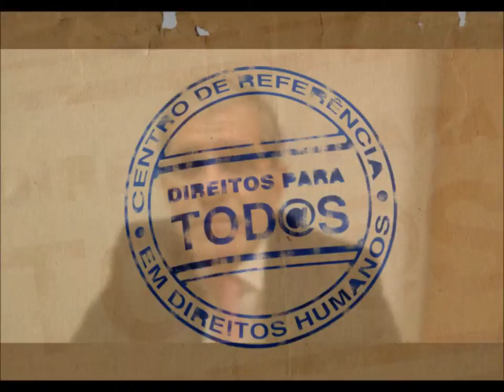Sobre a ComCausa... Chico D´Angelo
Em depoimento sobre a ComCausa, em outubro de 2011, o médico e deputado Federal Chico D´Angelo fala sobre a ComCausa e a preocupação com o avanço das drogas na região metropolitana do Rio.